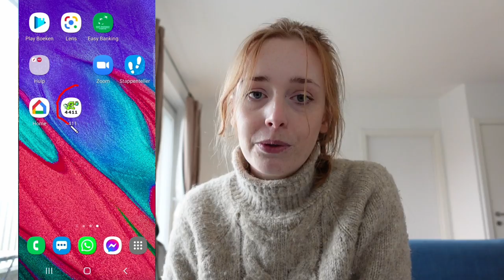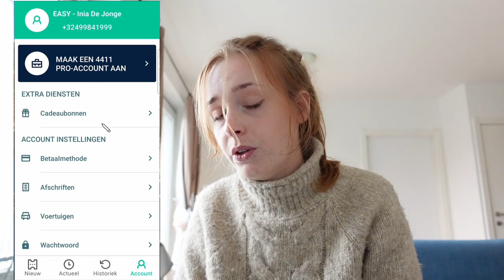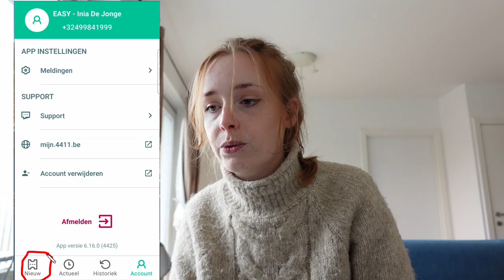Zo gebruik je de 4411 parkeer app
Je auto geparkeerd, nu nog een parkeerticket. Dankzij de 4411 applicatie kan dit makkelijk via je smartphone geregeld worden. Ontdek in deze video hoe je de applicatie gebruikt.